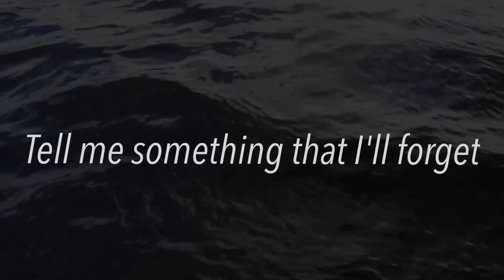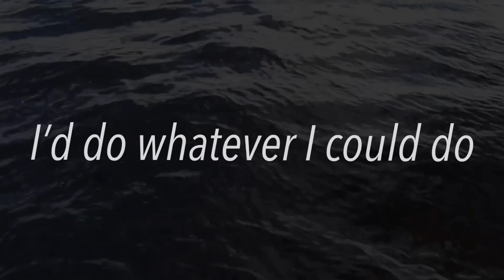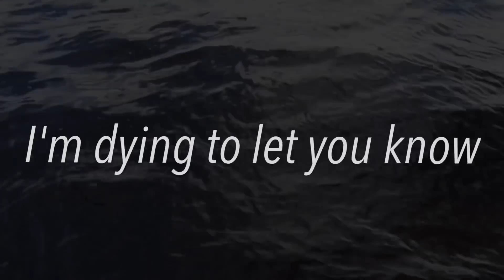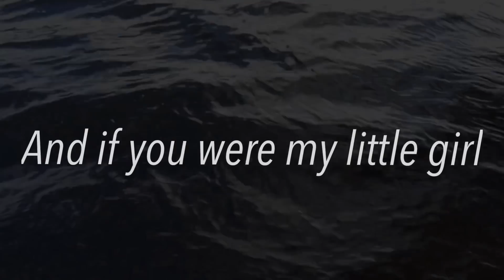DADDY ISSUES { remix } // The Neighbourhood 𝕃𝕪𝕣𝕚𝕔𝕤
Song : Daddy Issues ( remix )

!! 𝕀 𝕕𝕠 𝕟𝕠𝕥 𝕔𝕝𝕒𝕚𝕞 𝕒𝕟𝕪𝕥𝕙𝕚𝕟𝕘 𝕚𝕟 𝕥𝕙𝕚𝕤 𝕧𝕚𝕕𝕖𝕠 !!